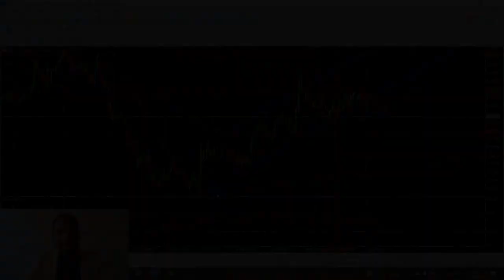Успех Gerchik & Co | Основные принципы успешного бизнеса | Иван Крошный и Александр Герчик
Каковы основные принципы успешного бизнеса? Смотрите отрывок из интервью Ивана Крошного с Александром Герчиком о бизнес-партнерстве, о команде, мотивации, самодисциплине. И еще об одном «секретном» компоненте успеха, который, наверно, и является главным!

Полную версию интервью Ивана Крошного с Александром Герчиком вы можете посмотреть на YouTube канале Ивана Крошного по этой ссылке